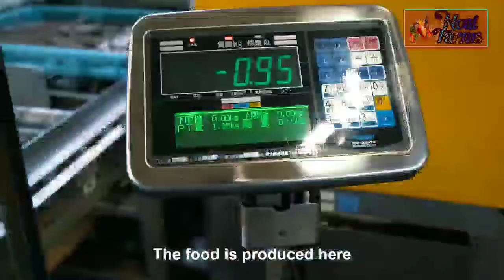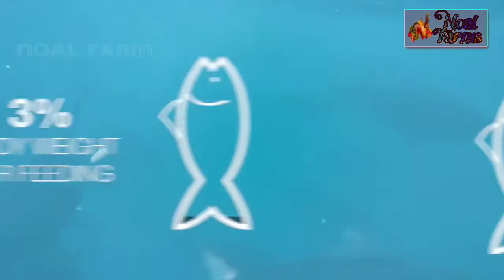Amazing Bluefin Tuna Net Fishing - Big Tuna Farm Harvesting - BLUEFIN TUNA Cutting in Factory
Hello friends,

            ❖❖ Noal Farms ❖❖

About us:-